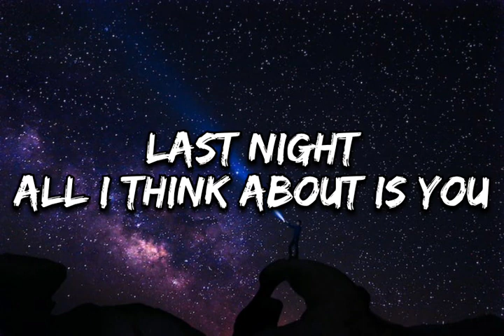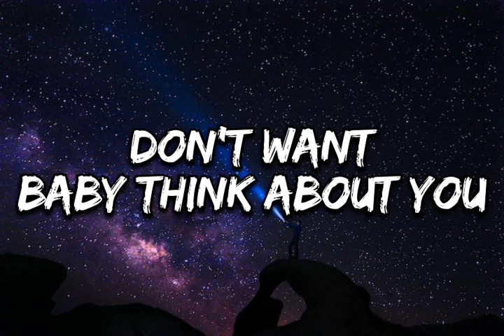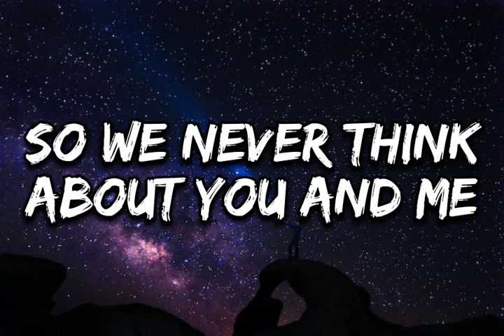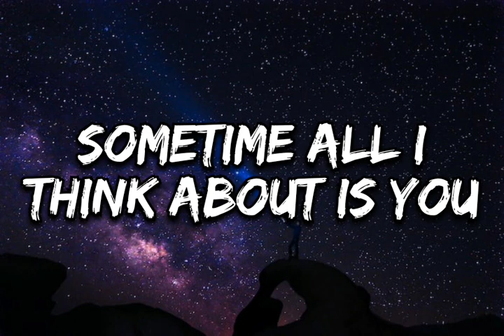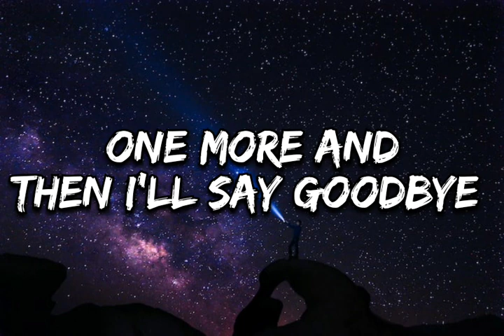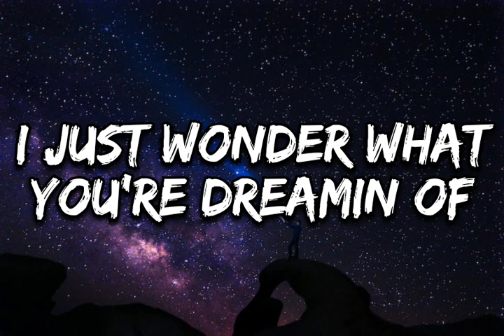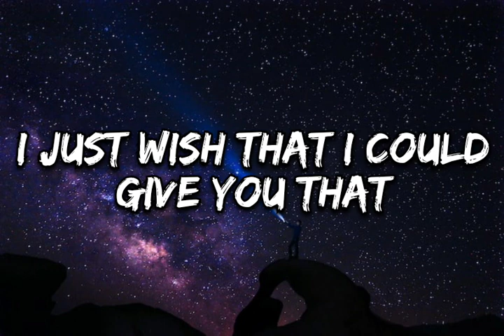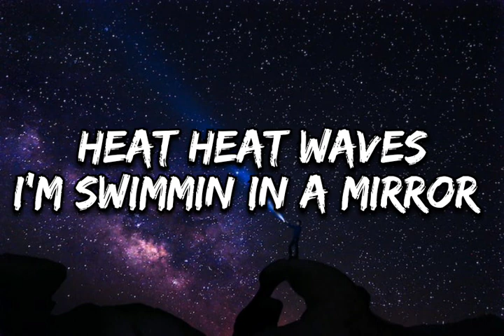glass animals -heat waves (lyrics)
any listen channel